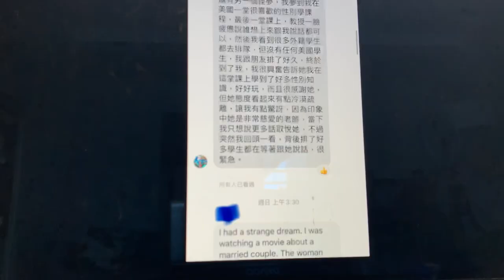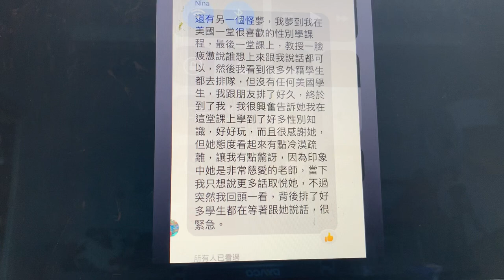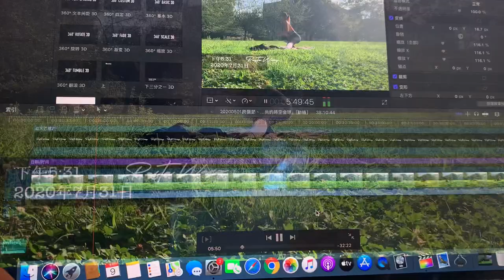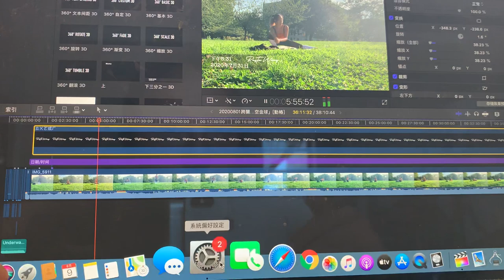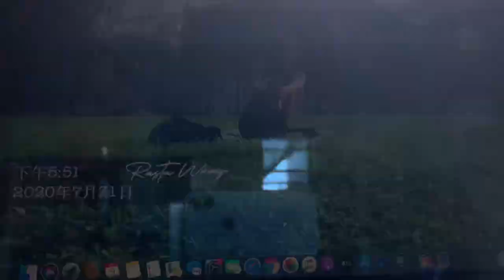2020/08/09「無身、無想、無念」,「來自夢中的和尚，時空的金球」系列。（前引導暖身）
2020/08/08工作筆記（此工作筆記為手機翻錄電腦，由於電腦不明原因當機中）
「來自夢中的老和尚，時空的金球」之，「仙人指路」第七段，
「但丁，神曲」即「以太元神（莊稼神），祈天曲（祈災曲）」。
（我的Podbean app播放中）

註：「”動樁“經絡打通經絡要領」
1.無身、無想、無念。
2.還多餘之力於天地間，（並非出力，而是放掉多於之力，以上下弦相消金球之力，承天，還於自然。）
3.每個人經絡時序不同，因此法不著相，道不著相，僅供參考。（此系列生命紀錄於Nicole Marks “Golden Purify Work”後的生命紀實）

註：
「仙人指路」段子：
［作者/ .夢中的老和尚 x 王大喜］
一、
1.啟敬。
2.起還。
3.承天、不起名。
四、性命相消。（性格的融合）
五、游龍擺尾。
（上下弦最大值上下正負弦相消）
六、諸法刑天。（不來不去大圓滿）
七、以太元神。（祈災曲，以身體為介質，連結自然，與人製造的共同業力還與大地，使其平衡，發聲的自動訓練）
（此系列生命紀錄於Nicole Marks “Golden Purify Work”後的生命紀實）

BTC: LZR6rnu8kUCzKPak3xAkTgSwz2HdG5GUxo
ETH: 0xFf3f95B0EdD3fD9A942f787F678D6FeF1Dce14c8
LTC: LZR6rnu8kUCzKPak3xAkTgSwz2HdG5GUxo
銀行代號：048 銀行名稱：王道銀行 帳號：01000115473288
（生命及工作紀錄視狀況開費給不同付費範圍的觀眾）